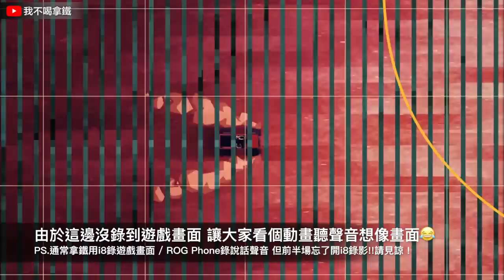Free Fire 我要活下去 拿尼組隊 竟沒開到錄影! 這要叫觀眾聽聲猜畫面嗎!! 手遊【我不喝拿鐵 遊戲實況】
▶ 更新裝備實測：喬瑟夫/滑翔翼/四級盔/手銃/等離子槍/RGS-50
Smart_Riot
Happy_Bee
Safety_Net
Where_to_Walk
Essence_2
Vindicated
Evening_of_Chaos
AJR-Drama
Upbeat